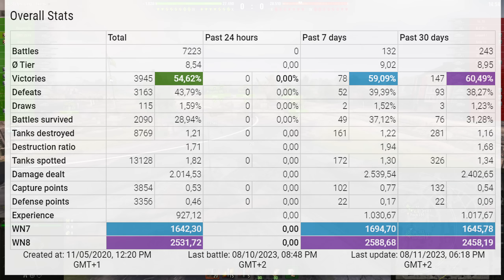UDES 15/16: Huge result on map Berlin - World of Tanks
The UDES 15/16 is a Swedish tier 10 medium tank.
The UDES 15/16 marks the end of its Swedish medium tank line.

Battle Stats:
_roliilor_ [EMPO]
UDES 15/16
Berlin
Damage: 10438
Frags: 12
Blocked damage: 2100
Assist damage: 103

Medals: 8
Ace Tanker, Bruiser, Duelist, Fire for Effect, Pool's Medal, Crucial Contribution, High Caliber, Top Gun,